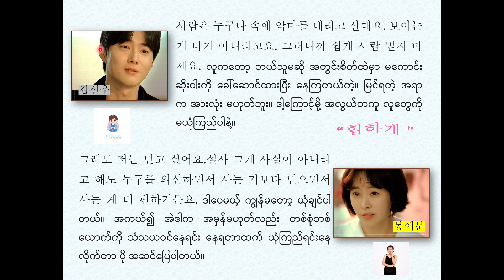“힙하게”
If you want to buy 2021 Hangul Grammars Book, click details information on the following link 👇